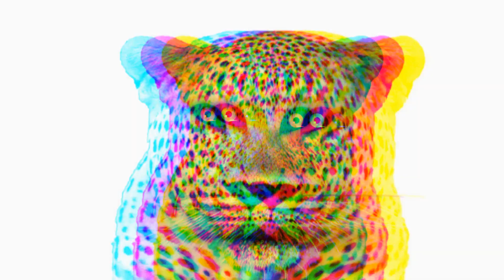Alien Bear Roars - alien bear sound effects - alien bear roaring and growling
Alien Bear Roars - grizzly bear roar.

custom alien bear roars.
scary alien  bear roar.
the alien  bear roars.

alien grizzly bear roar (best version). here are some custom alien bear roars .
00:00 Intro
00:18 alien bear roars
00:59 Outro
alien bear scene, roar, alien grizzly bear, sounds, sound effects, growl, sound, fearless, screaming, scream, horrible, horrifying, horrific, trending alien bear video, best of alien bear sounds ever,